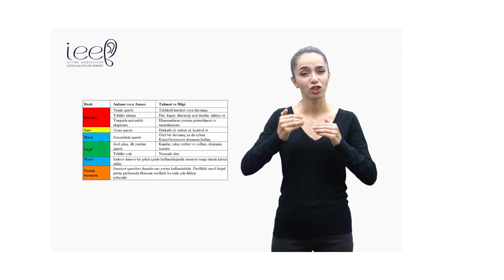91 Levha renkleri